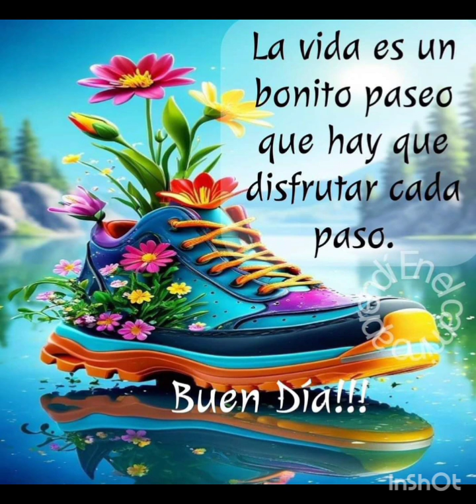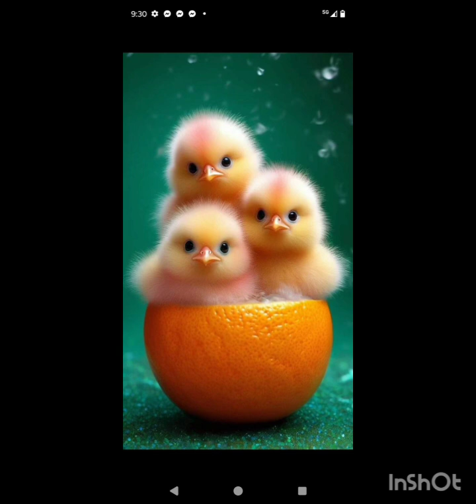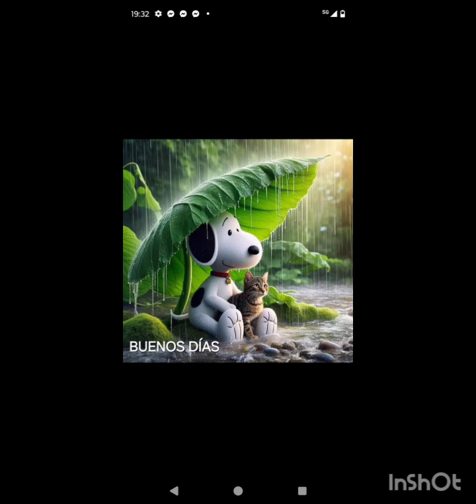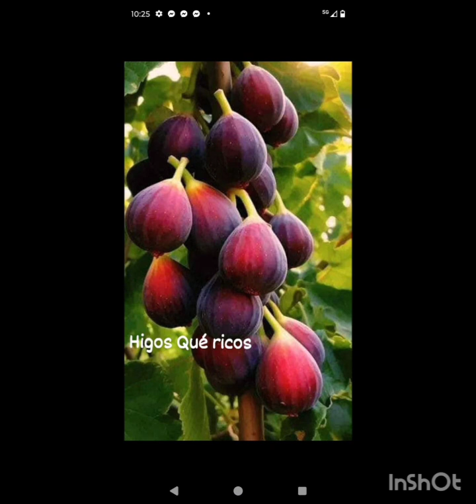canción bailemos juntos con postales